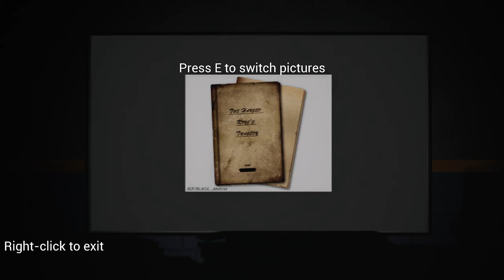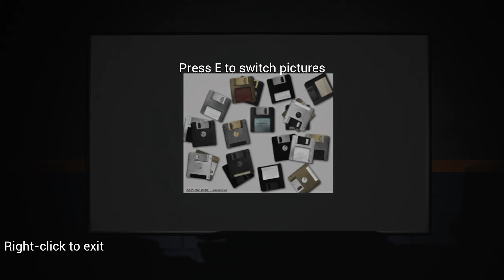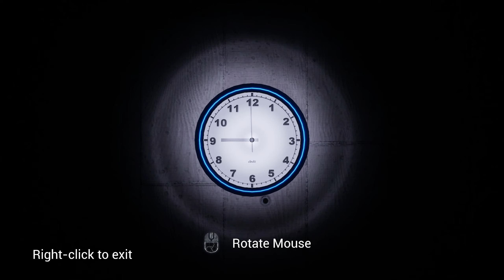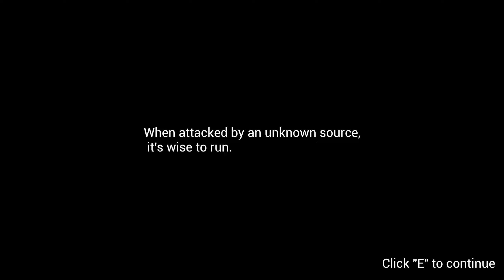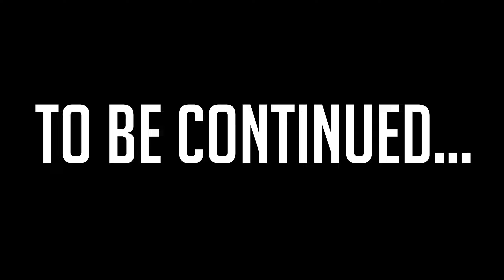SCP: Secret Files Walkthrough PART 4 - The Black Box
Bella is deep into the mystery of Pony Station. What happened here..? Can she escape? She needs to find the black box, and get out.

SCP: Secret Files Synopsis:
Rookie researcher Karl, a new employee at the SCP Foundation, is assigned to help organize some of the Foundation's top-secret files. However, something inexplicable happens while he is browsing the archives. Karl's perception of the world gradually changes, and even his psyche becomes seriously affected.

~ Streaming Schedule ~
Every Wednesday - 8 to 11 PM MST here on YouTube!